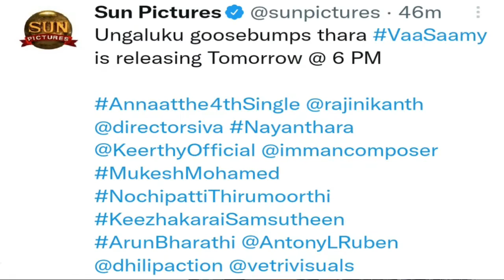Annaatthe 4th single release date | Annaatthe movie | Rajini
அண்ணாத்த படத்தின் 4th single release date

Ţamil movies update
Tamil movies latest updates
Tamil cinema
Kollywood updates
Kollywood